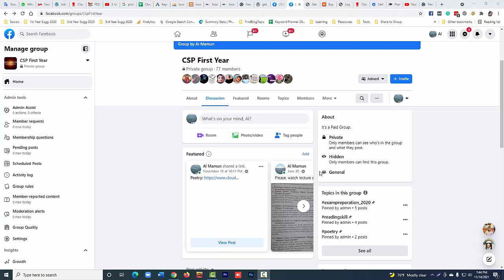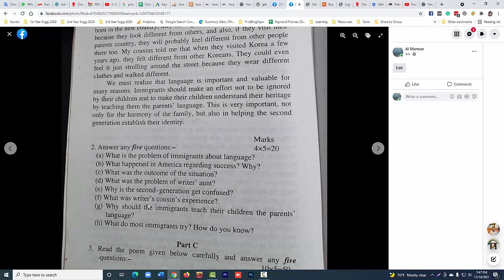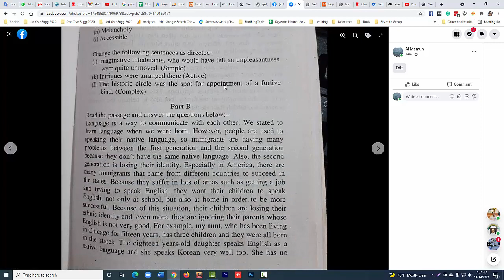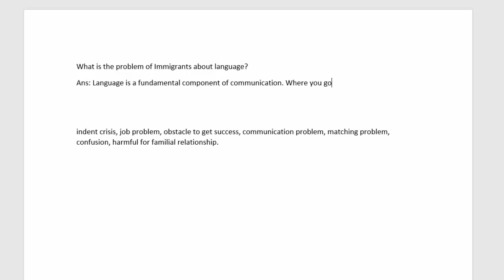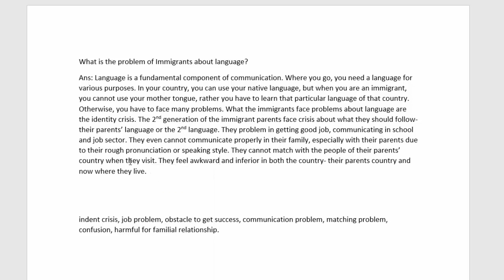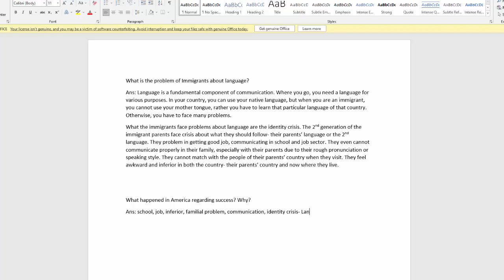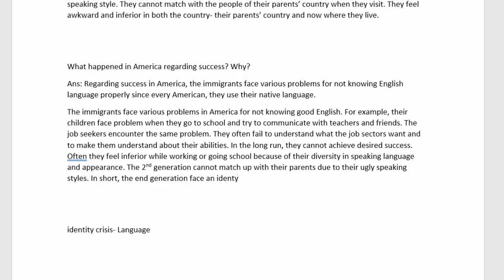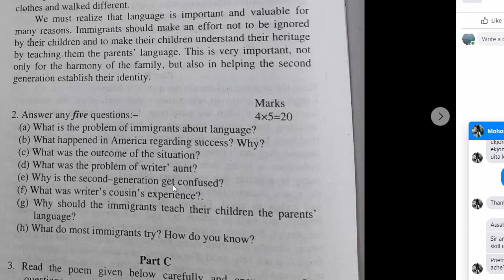How to Answer to the Questions of Part B, Reading skill | বাংলা লেকচার | Bengali Lecture